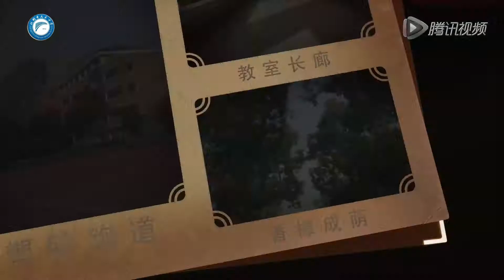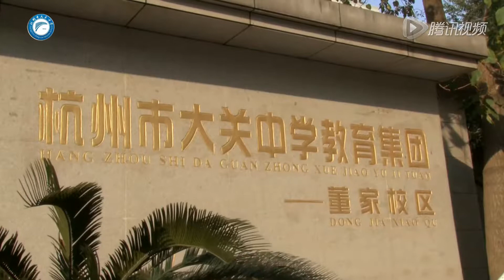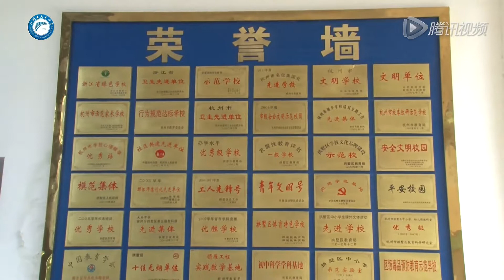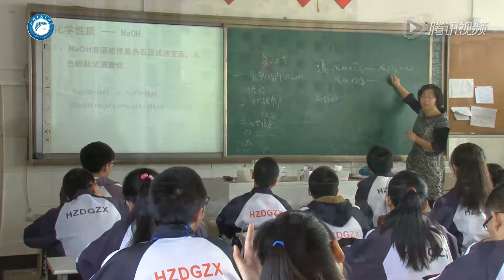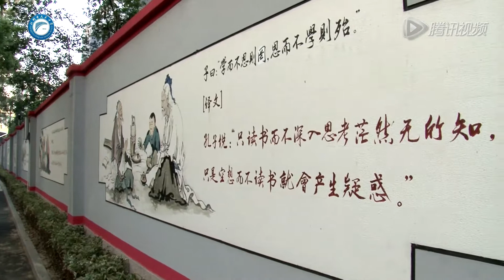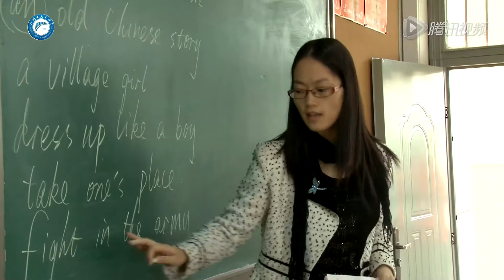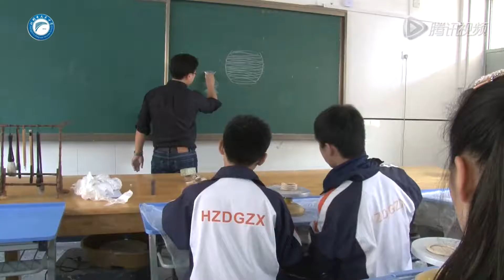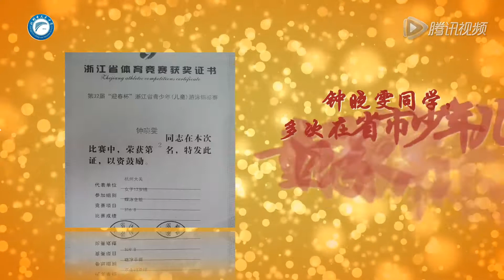Daguan middle school,Hangzhou |大关中学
如有侵权，立即删除!
The ISAC TEFL Program (ISAC-UTP) offers a rewarding experience for foreign teachers to teach at a Chinese School while experiencing Chinese culture. Teachers are appointed as foreign language experts in their host Schools. You will be teaching your language to students aged between 8-18. Teaching positions include English, French, German, Korean, Japanese, Spanish, Engineering etc.